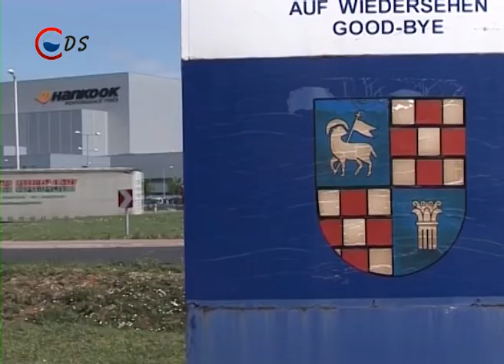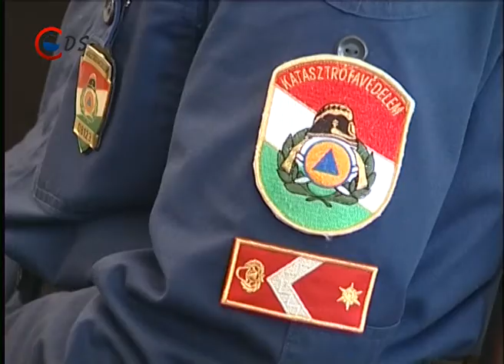2014 03 12 Hirado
Rábólintott az Európai Bizottság- Állami támogatást kaphat a Hankook a legújabb fejlesztéséhez

Városháza fejlesztés -- Nemsokára lezárják a Városháza teret

Közösségi munka -- Közösségi munkára nyert el támogatást a Rudas iskola